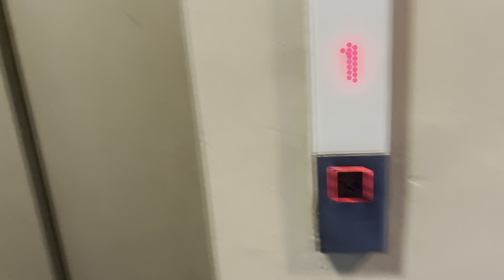Sunday bhi office 😍🤩 | double payment milegi 💰💲 | Bobby Zone Vlogs